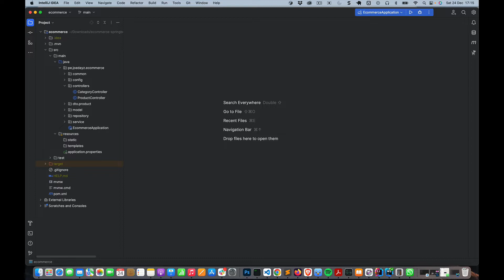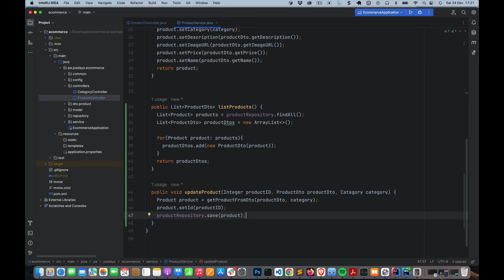AprendeconJoe Spring Boot y Vue: Tarea de Listar y Editar Products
Esta tarea es para alumnos de aprendeconjoe.com o miembros premium.